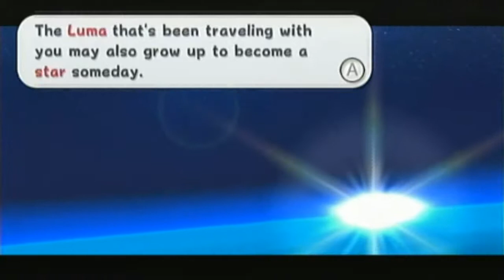Let's Play Super Mario Galaxy: #24 - Purple Coins & Dark Water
We begin this video by collecting 100 Purple Coins using Mario's new ability to fly. Then we meet up with Kamek for our first star in Deep Dark Galaxy.